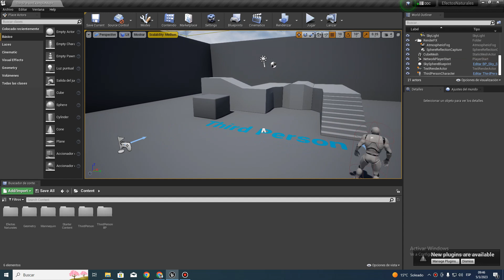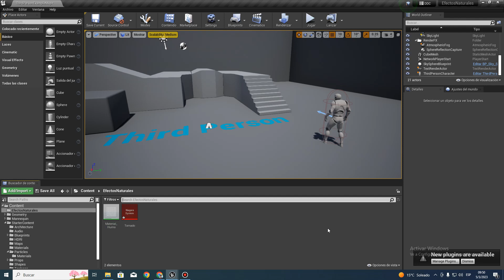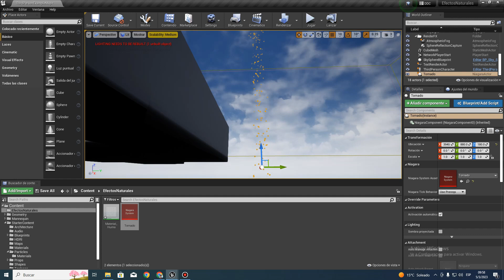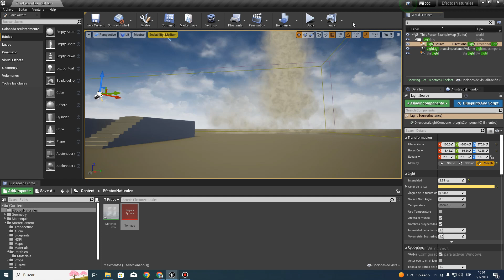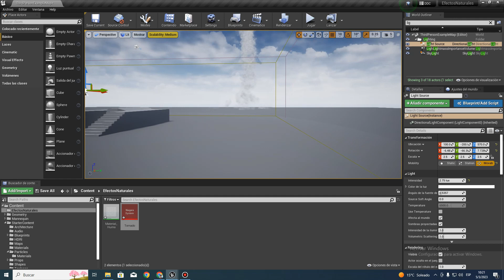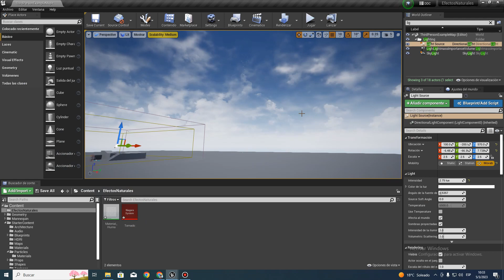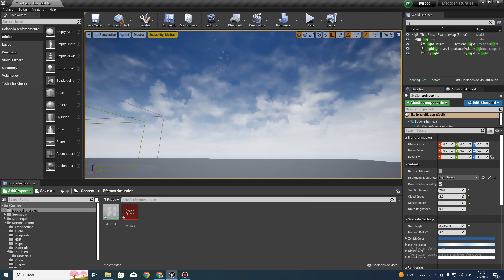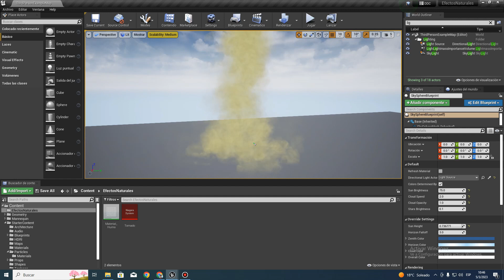UE| Tornado Tutorial Español!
hola amgigos, en el video anterior llegamos a 17 likes para hacer estetutorial cuando yo les pedi unicamente la cantidad de 12 likes!... a si que llegamos con creses vamos con el tutorial. sera dividido en dos videos este es el primero!